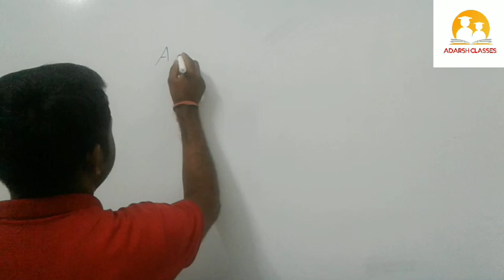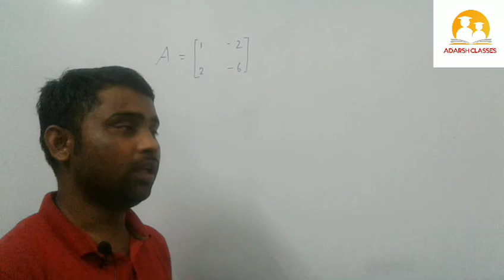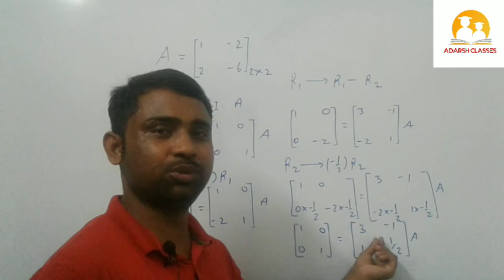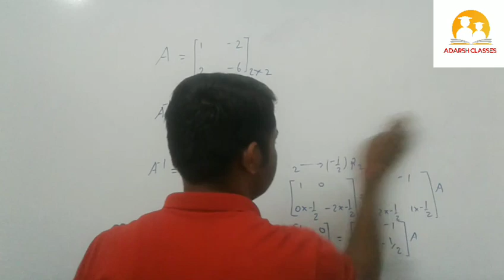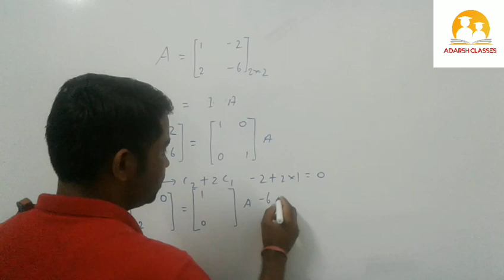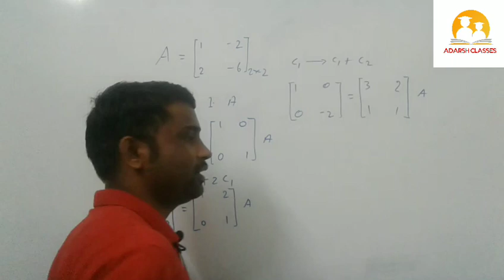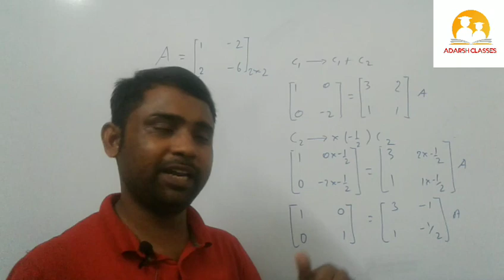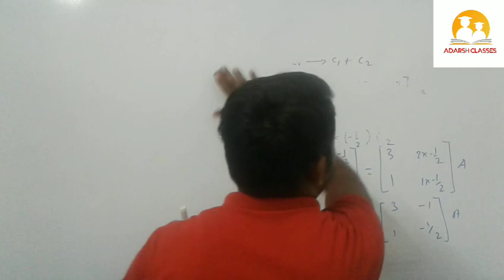Elementary operation of matrix || class 12 maths|| question solution||CBSE|| 2020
Hello friends and students this channel is           educational channel
       This channel run by sunil kumar
               Prajapati
Dear students here we are doing preparation of all board exams and also competitive exams
        We provide to you maths short tricks
     Regarding any query you left comment in coment box
    I will reply sure your comments

   I'd sunilprajapati9749
I'd  @prjapatiss3
I'd Sunil Prajapati